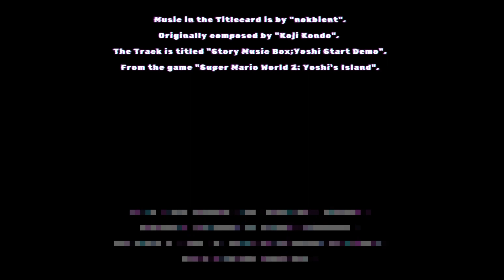The meat shield at optimum efficiency (Skyrim Legendary Survival Chapter 55)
Welcome to Chapter 55 of Skyrim.

Music in the Titlecard is by "nokbient".
The Track is titled "Story Music Box;Yoshi Start Demo".
From the game "Super Mario World 2: Yoshi's Island".

Music in the Endcard is by "Nutritious, WillRock".
Originally composed by "Manami Matsumae".
The Track is titled "Dr. Wily Stage 1;Napalm Man Stage".
From the game "Mega Man".